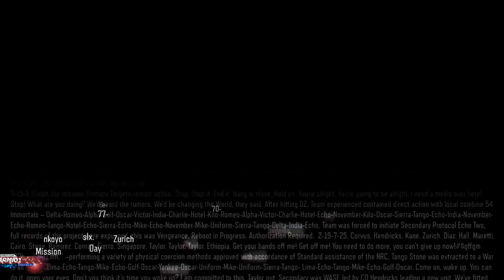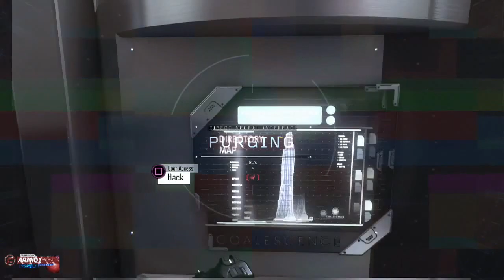Call Of Duty: Black Ops 3 Campaign Walkthrough Part 11 ENDING Mission 11: Life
This is the full walkthrough of Call Of Duty Black Ops 3 on PS4.